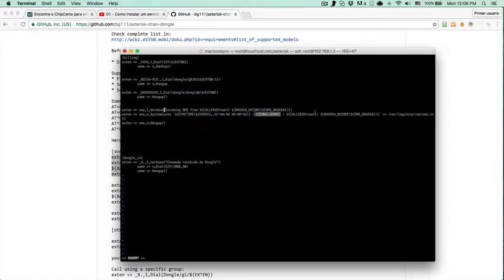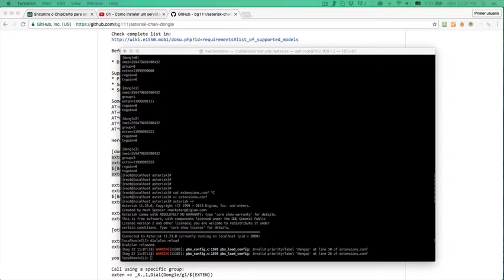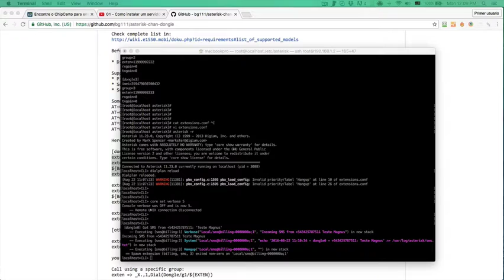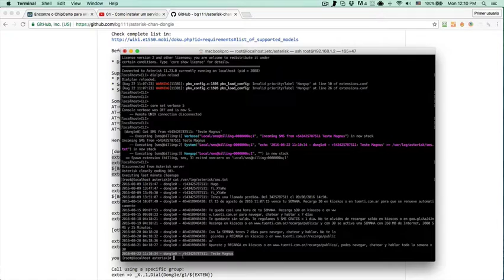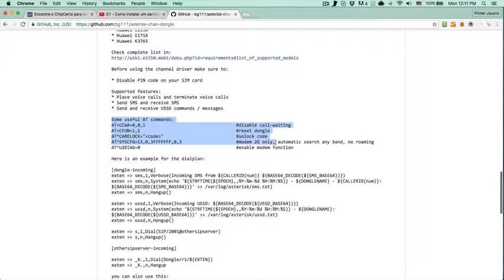11 - Como instalar um servidor com Dongles ( Criar contextos para receber SMS)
asterisk voip softswitch Como instalar um servidor com Dongles ( Criar contextos para receber SMS)